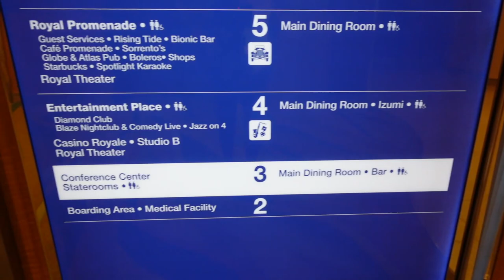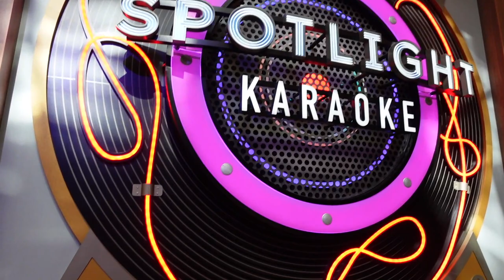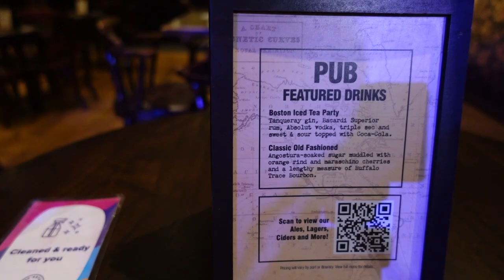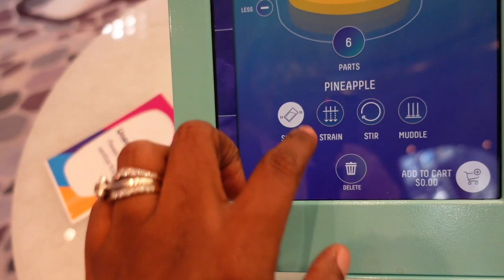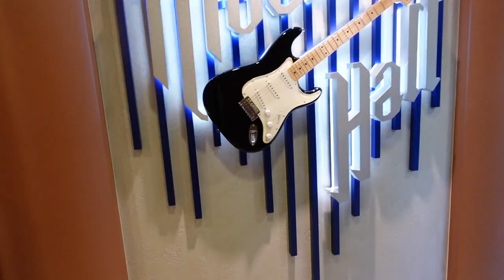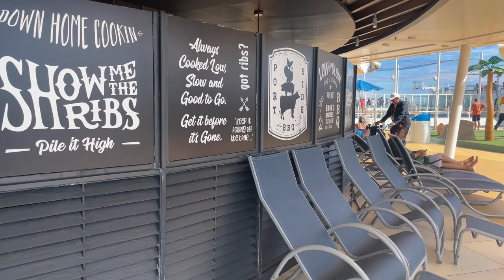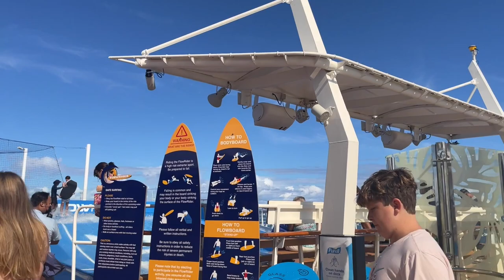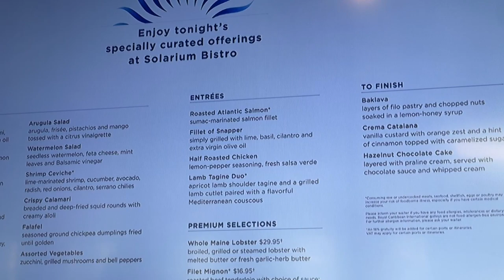Oasis of the Seas Ship Tour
We hope you enjoy this tour of the amazing Oasis of the Seas!